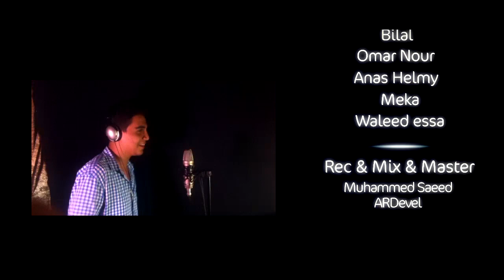ARDevel , Fahmy, Zero, Moss, Zogas, Gendy, X, Cobra مصنع مزيكا " DC Beats"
التراك دا اتعمل واتصور واتمنتج فى اقل من 12 ساعه